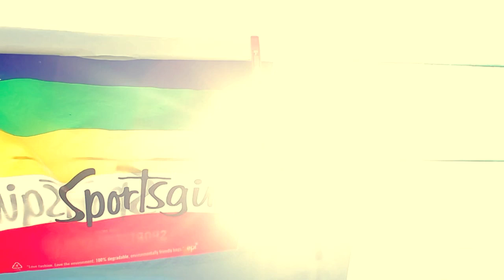"The Clothing Line" - short film for Sportsgirl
synopsis: she wakes up to find that it's a beautiful, summery day and decides why not play dress ups under the sun?

credits:
starring - amelia zadro
filmed by - lucia pang
makeup/hair by - georgia lebbos